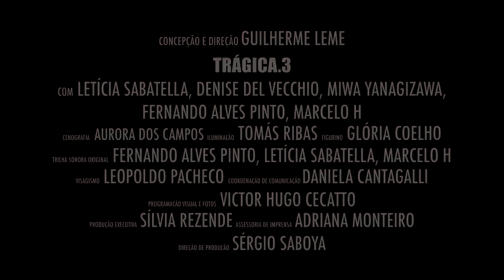Trágica.3 - Making Of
MAKING OF - Abril de 2014 - 4mins
Realização: Joana Zein e Bruno Bennec | Montagem: Joana Zein
Produção Executiva: Marcelo Veloso | Direção de Produção: Daniela Cantagalli | Produção: Mandioca Filmes
Textos: Heiner Muller, Caio de Andrade e Francisco Carlos.
Direção: Guilherme Leme
Elenco: Letícia Sabatella, Denise Del Vecchio, Miwa Yanagizawa, Fernando Alves Pinto e Marcello H.

O espetáculo é uma releitura contemporânea das tragédias gregas Medeia, Electra
e Antígona. Grandes heroínas trágicas apresentadas em fragmentos poéticos que
se correlacionam através da experiência dramatúrgica, sonora e visual. Três peças curtas que resultam num espetáculo único: Medeia, a que mata; Electra, a que manda matar; e Antígona, a que se mata.